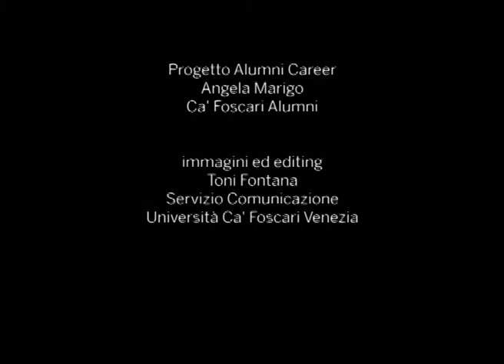Videomecum, professione manager - Giovanni Costa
Videomecum è una raccolta di video-clip in cui Cafoscarini di successo raccontano le loro diverse esperienze di vita e professionali.
In questi brevi video, organizzati per settore professionale o area tematica, gli alumni rivelano quali sono i percorsi e le esperienze che li hanno avvicinati ad un certo contesto o professione. In particolare scopriremo gli studi, le esperienze pregresse, le competenze richieste e i canali di accesso a professioni e paesi.
Le raccolte presenti in Videomecum prendono spunto dalla serie di appuntamenti Alumni in Carriera, incontri informali e formativi tra il mondo del lavoro e i giovani, i quali hanno modo di scoprire i percorsi che hanno permesso ai Cafoscarini di successo di arrivare dove sono.